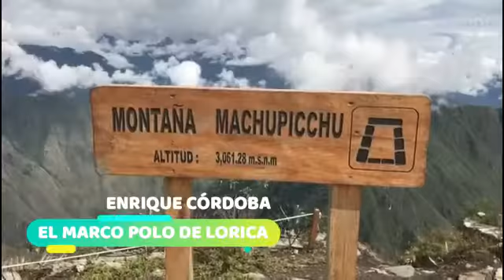DESAYUNO EN MADRID, DUERMO EN SAMARKANDA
Mi vida viajera. Editor: Gabriel Mangones